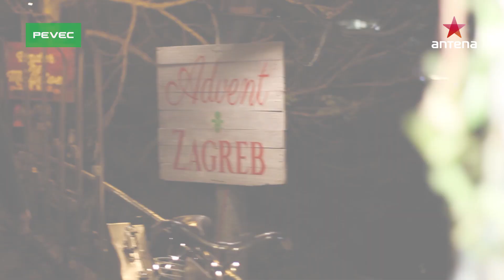😱 Luka Bulić na Adventu kod Matoša ostao bez gitare?!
❗ Prvi saznaj za novi video! ❗
📲 Lajkaj nas na Instagramu:

Novu sezonu Tvornice Želja startali smo u totalnom blagdanskom ugođaju Gornjeg grada na Adventu kod Matoša, gdje smo Kreši pripremili pravo iznenađenje! Dovoljno je reći da je Luka Bulić usred svog nastupa ostao bez potpuno nove gitare - i pritom se nije bunio.

*PRATI NAS*